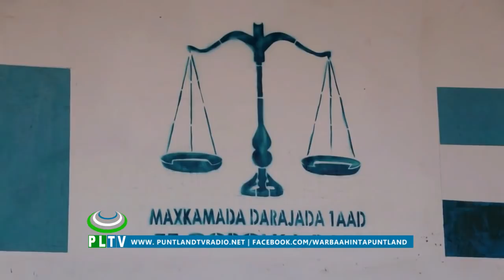MAXKAMDDA DARAJADA KOOWAAD EE GOBOLKA BARI AYAA AFAR SANO OO XARIG IYO IYO GANAAX LACAGEED KU XUKUNT